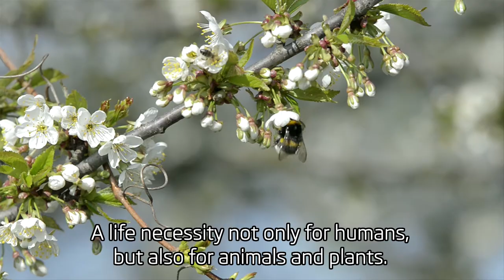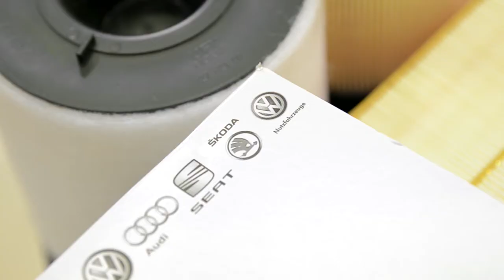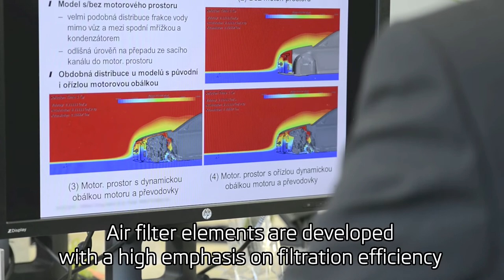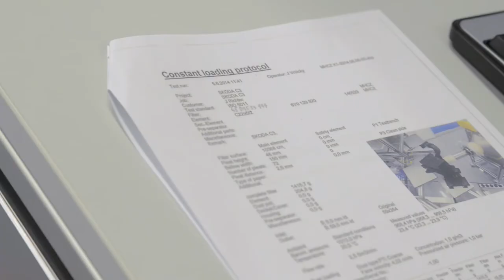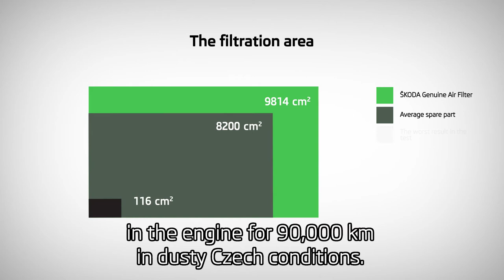ŠKODA Genuine Filtres vs Non genuine Filtres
Преимущество оригинальных фильтов для автомобилей SKODA